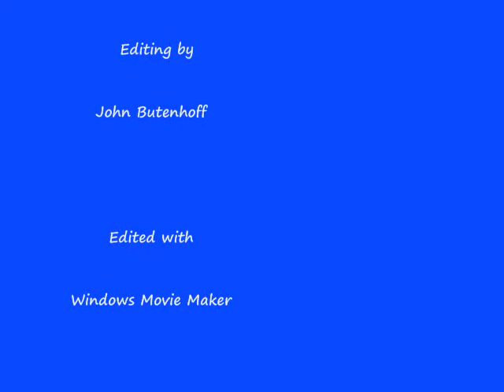DCTC Nano presentation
DCTC Nanoscience program at Rochester STEM event.